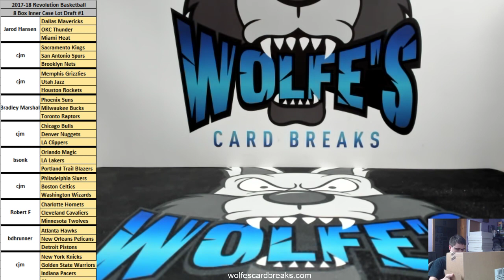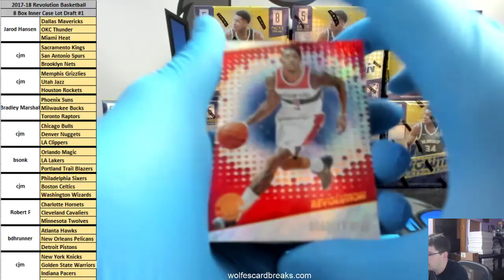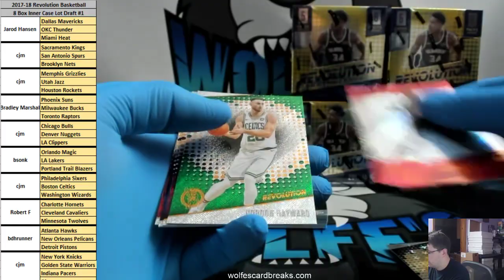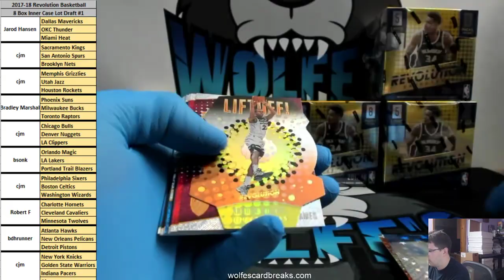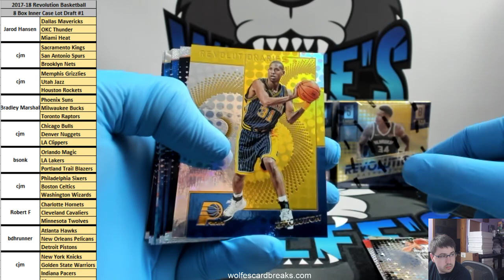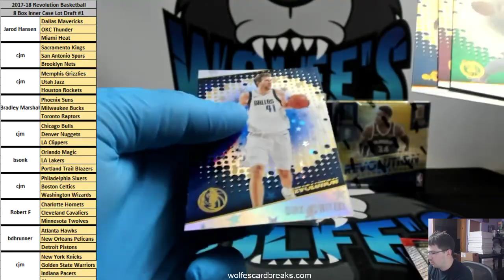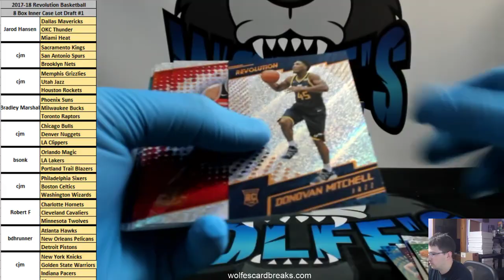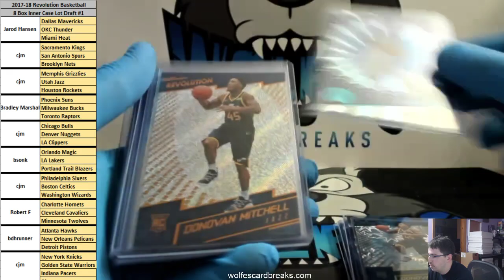2017-18 Revolution Basketball 8 Box Inner Case Lot Draft Break #1